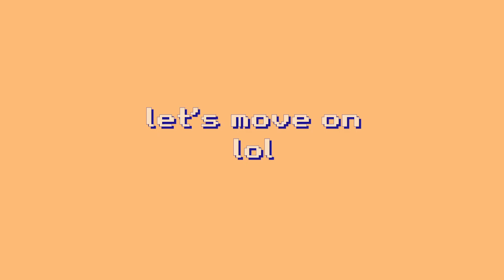a lil clc reaction marathon because i miss them 🥺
SEO ~

 reaction chill wookie clc being iconic by unebine clc vs the english language by clczone "clc reaction"